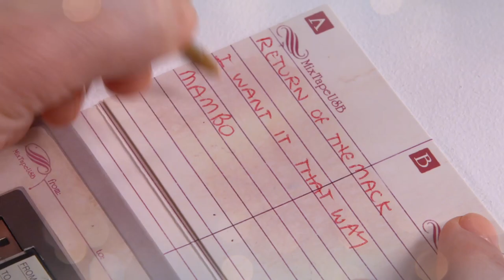Top 5 Gadget Stocking Fillers for Christmas 2020 | The Gadget Show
Georgie counts down the top 5 gadget stocking fillers you can buy for Xmas 2020. To watch full episodes from the series,